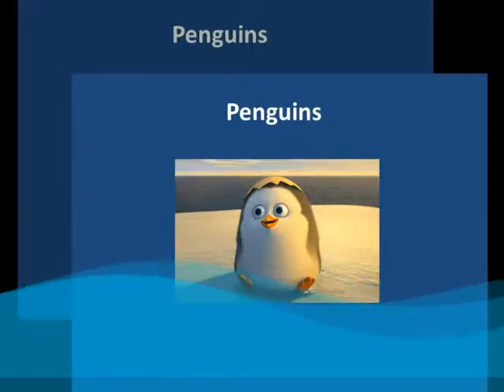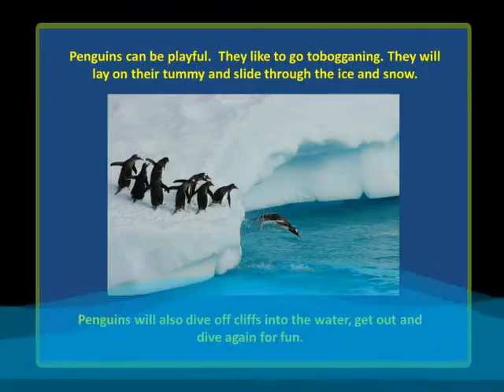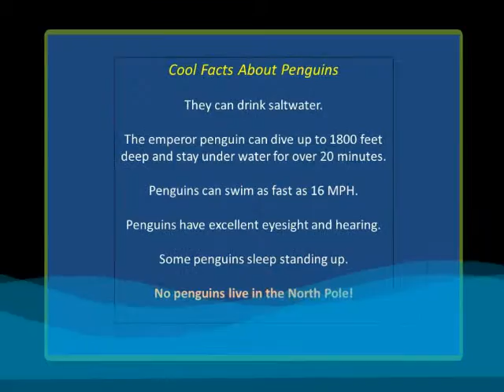Penguins For Show and Tell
Show and Tell about Penguins